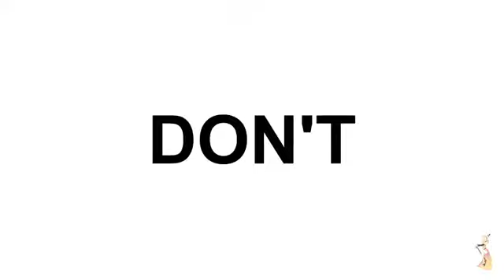DONT STOP ME NOWWWWW ( not my video )